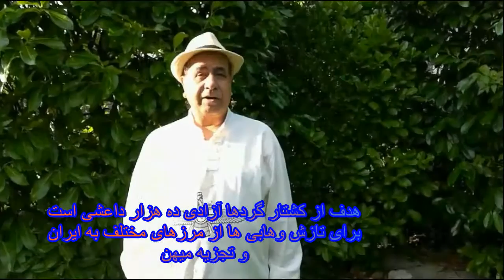هدف از کشتار کرده آزادی ده هزار داعشی وهابی برای تازش به ایران است